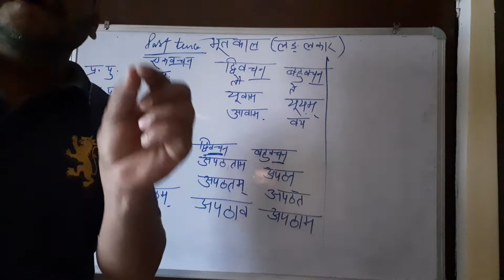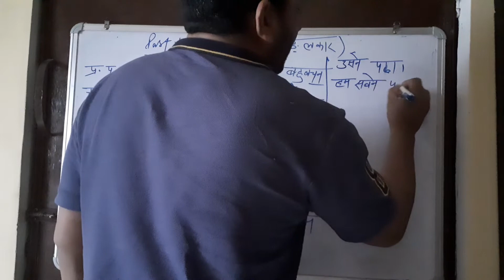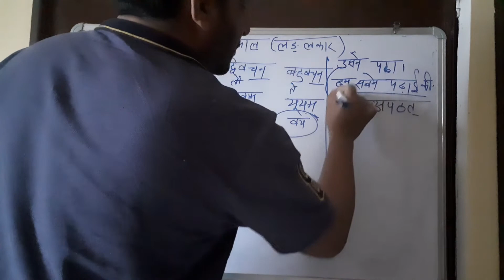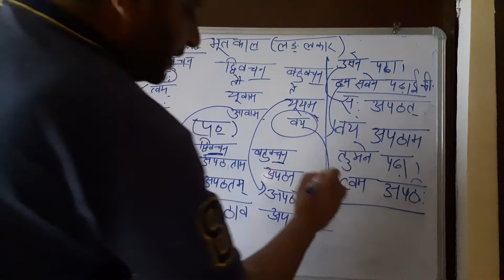bhootkal lunglakaar anuvaad